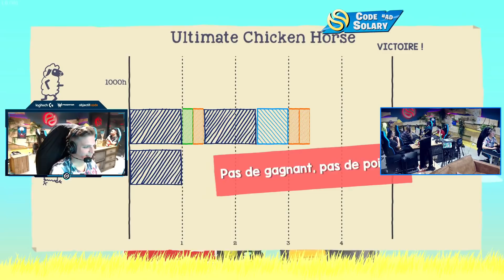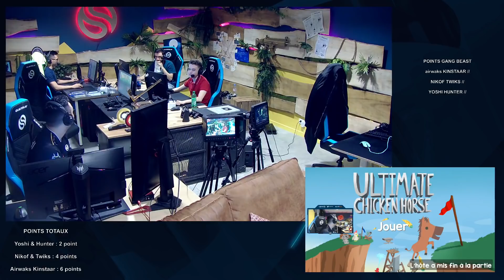ULTIMATE CHICKEN HORSE ► TOURNOI INTERNE SOLARY #2